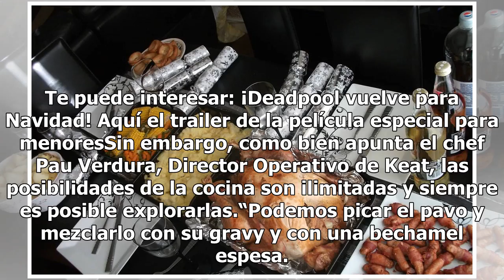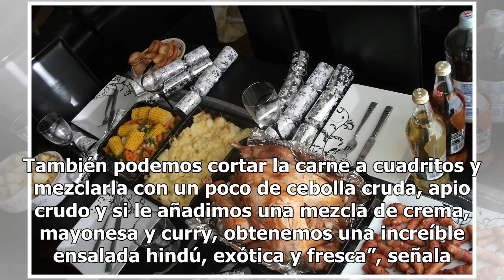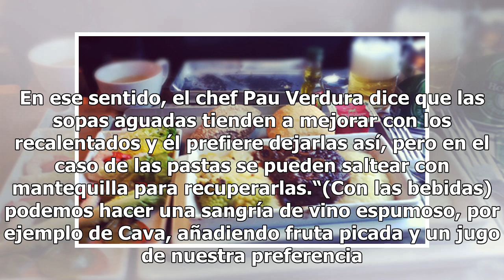Haz magia en la cocina a la hora del recalentado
Aceptémoslo: En México el festejo de Navidad no termina en Nochebuena, sino que se extiende muy pasado el mediodía de Navidad, después de que todos degustaron el típico recalentado. El problema con el que muchos se cruzan es que después de aplicar toda la creatividad a la cena, a la hora de llegar l...